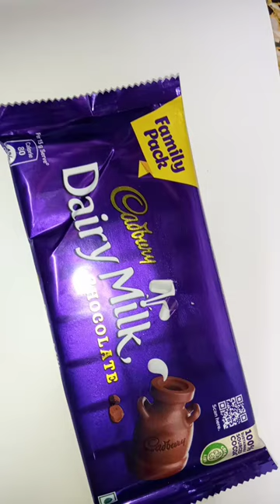Chocolate 🍫 3D painting..................